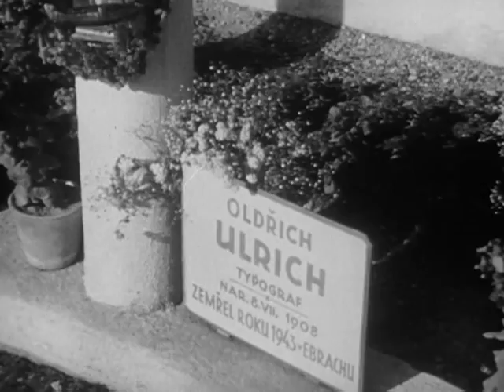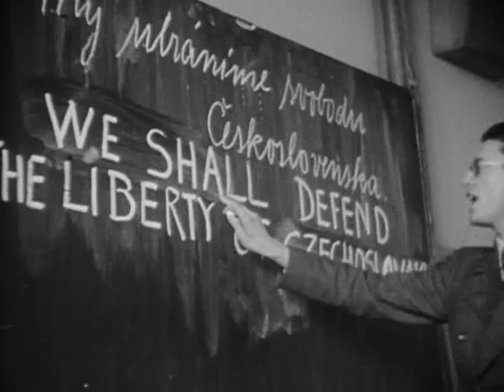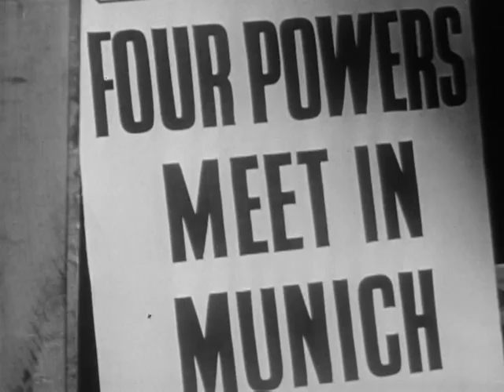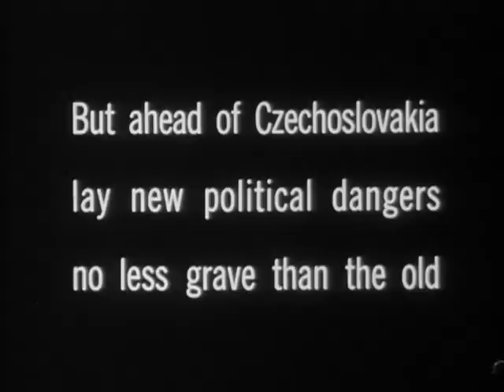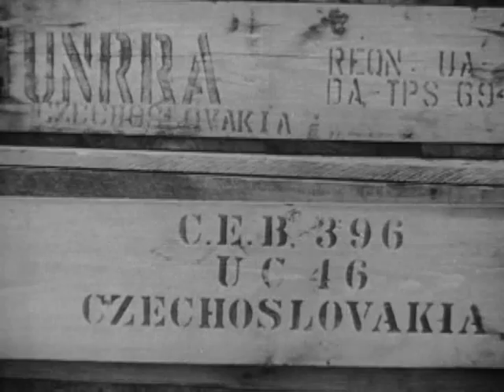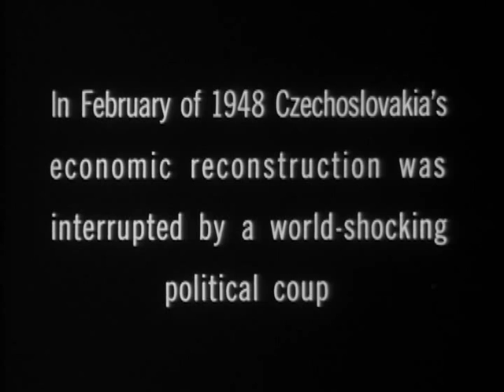Czechoslovakia Post WW II: Politics, Communist Infiltration, 1948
This video is in the Public Domain. This video explains the difficulty with the balance of communism and capitalism. It portrayed Edvard Beneš as a man in the middle of what would be later known as the Cold War. The communists at the time won 38% of the electoral vote which meant the were in charge. Klement Gottwald would become Prime Minister. The video mention about about the reconstruction of Czechoslovakia. Citizens gave time to rebuilt as was as American efforts for the same. Eventually the country would nationalize there national industry. Klement Gottwald would have a coup at take over the nation for communism. The Master Copy can be found at the National Archives and Records Administration, Room 4000, 8601 Adelphi Road, Hyattsville, MD 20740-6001. The Archival Retrieval Catalog (ARC) number is: 1538222.